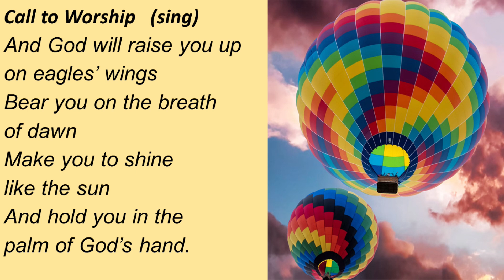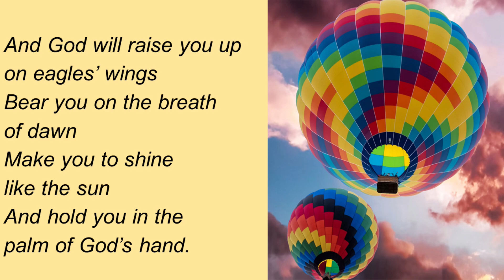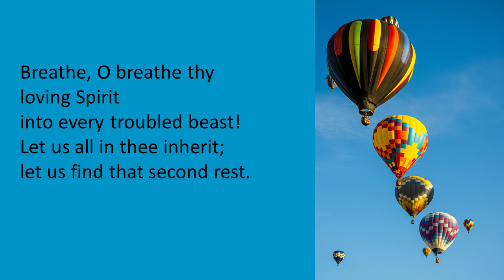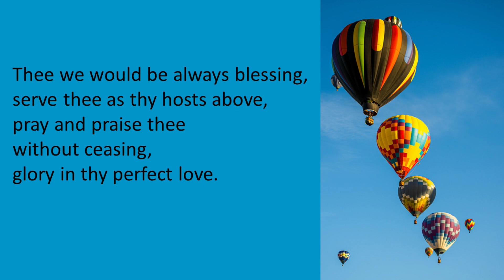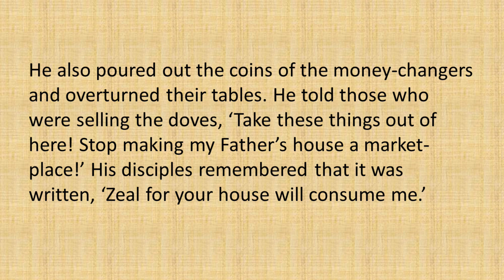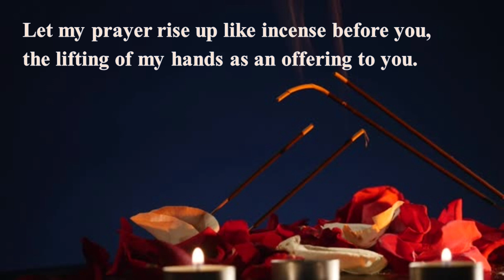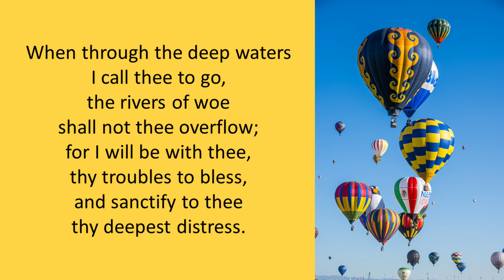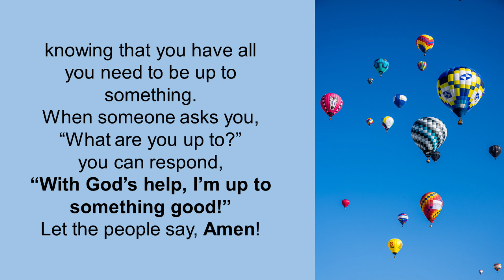Mar 3 2024 Worship Video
Worship Video produced by Monumental UMC in Portsmouth, VA, for March 3, 2024